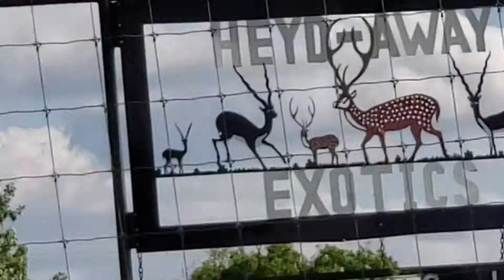ROADSIDE ZOO Just west of Rosenberg Tx. on US 90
Near Houston, I decided to pull off the highway and take a look at the animals here.